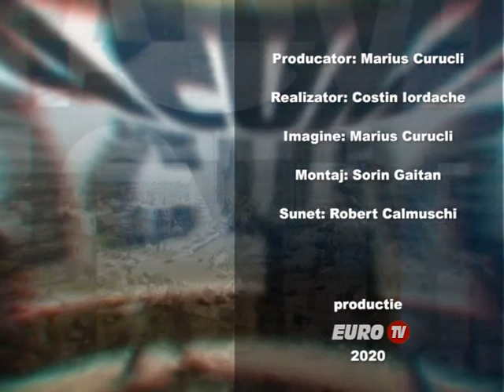Povetele Trecutului - Conferinta de la Postdam - Portal între doua razboaie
Realizator: prof. Costin Iordache
Invitat: Sergiu Munteanu, student